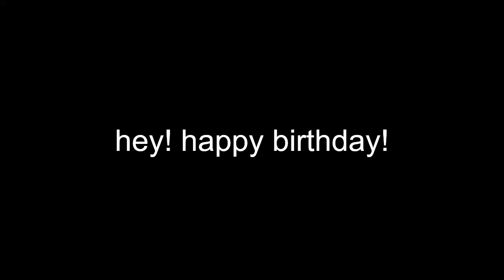it's my dad's birthday today (feat. kikyuune aiko)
(the photos app is crap so i got some other free video maker but the minimum duration for the frames is 1 second so it's probably equally crap oh well)